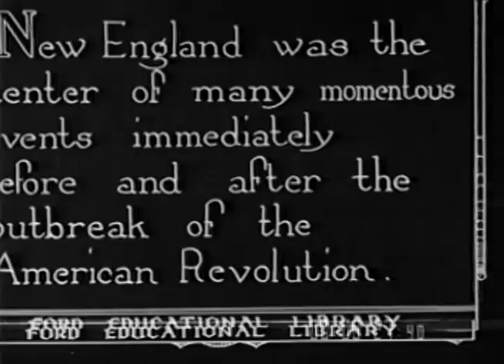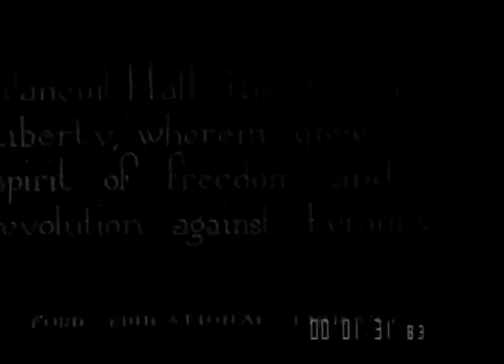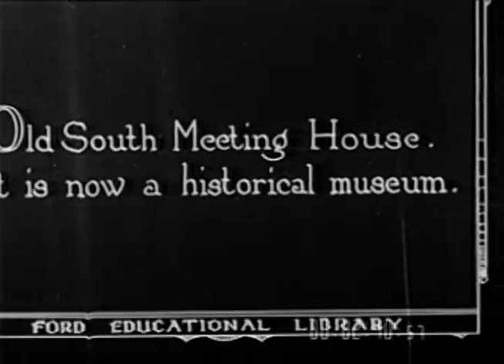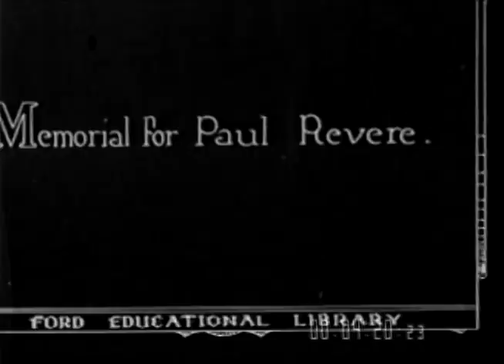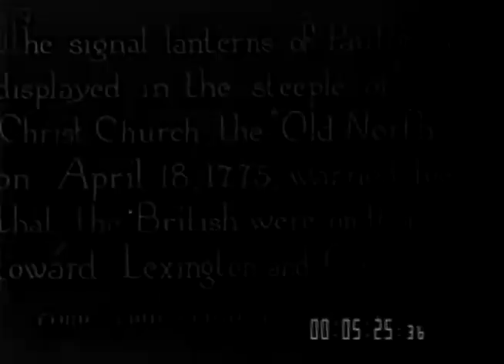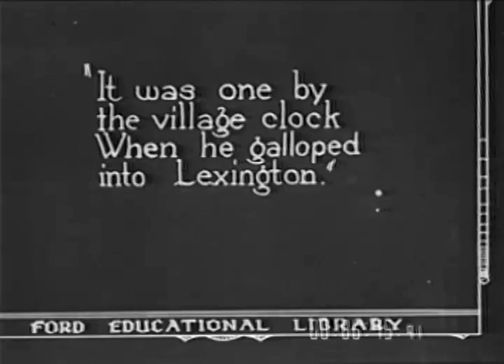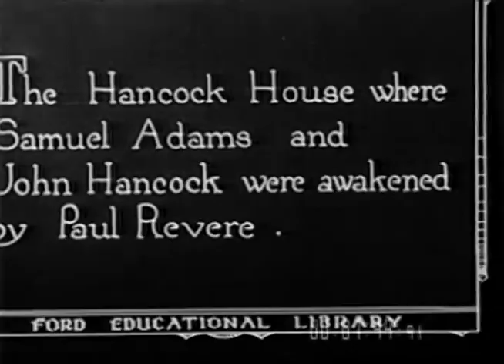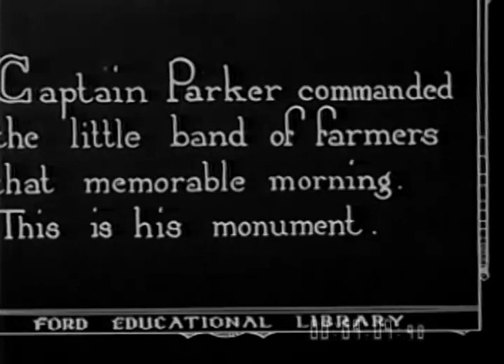Boston and Vicinity 16mm Film, 1920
The original catalog description provided by the Ford Motor Company reads as follows:  Landmarks of the American Revolution. Boston and Vicinity.  “New England was the center of many momentous events immediately before and after the outbreak of the American Revolution.” Map of Boston and vicinity.  “Modern Boston is guardian of national traditions and associations.” Panoramic view of Boston - view from above of heavy pedestrian traffic and automobile traffic on street. “Faneuil Hall, the ‘Cradle of Liberty,’ wherein grew the spirit of freedom and revolution against tyranny.” View of hall. “Here stood ‘Old Liberty Tree,’ under whose sheltering branches the Sons of Liberty were organized in 1760. Note the tablet on the building.” Street in business district, automobile and pedestrian traffic - bas-relief of tree and ‘Sons of Liberty 1766’ on plaque on building.  “King’s Chapel, the first Church of England in Boston. The rector, a Tory, fled when the British left Boston. He took the books, plate, and vestments, most of which have been restored.”  “King’s Chapel burying ground. Many who fought for liberty rest here.” Men in cemetery, headstones.  “Old South Meeting House. It is now a historical museum.” View of meeting house. “State Street, the site of the Boston Massacre in 1770. Old State House in the background.” Street, automobile and pedestrian traffic, Old State House.  “The Massacre monument.” Monument in park. “Here began the Boston Tea Party. The colonists started from this building for the wharf.” Building, truck at curb, train on elevated railway - ‘Griffin Wharf’ plaque on building.  “‘T’ Wharf. It derives its name from the famous Tea Party held here.” Dock, fishing boats in water.  “The Boston Commons was the training field for soldiers in early days.” Park, pond, people on benches.  “Beacon Hill.” View across river of residential area on hill. “Granary burying ground. Samuel Adams and many other patriots have memorials here.” Cemetery, headstones.  “Samuel Adams monument.” Two men looking at large headstone.  “Memorial for Paul Revere.” Couple looking at small monument. “Cambridge. An educational and library center.” “The Washington Elm in Cambridge.” Fence around elm - sign in stone near tree reads, ‘Under this tree Washington first took command of the American Army, July 3rd, 1775.’  “Bunker Hill monument.” Towering monument - statue near base of monument.  “Paul Revere’s House, North Square -- the oldest in the city.” Pedestrian walking in front of old house, U.S. flag - children playing in street in front of house. “The signal lanterns of Paul Revere displayed in the steeple of Christ Church, the ‘Old North,’ on April 18, 1775 warned him that the British were on their way toward Lexington and Concord.” Church - steeple.  “Chopp’s burying ground.” Large cemetery - headstones crowded together. “It was Robert Newman who flashed the lanterns from the ‘Old North’ Church. His tombstone is at the center.” Tombstone. “The Ride of Paul Revere.” Map showing route taken by Paul Revere.  “It was one by the village clock when he galloped into Lexington.” Map.  “It was two by the village clock when he came to the bridge in Concord town.” Map.  “Lexington. The first stand of the defenders of our liberty.” “It was on the green in Old Lexington that the first blood in the Revolutionary War was shed, April 19, 1775.” Two girls near stone monument on green.  “Site of the old Belfry from which the alarm was rung, April 19, 1775.” Wooden building and belfry. “The Hancock House where Samuel Adams and John Hancock were awakened by Paul Revere.” Frame house.  “Buckman Tavern, build in 1690. A meeting place for the Minutemen.” Large frame house.  “Munroe Tavern. British Headquarters.” Sign, ‘Earl Percy’s Headquarters and Hospital, April 19, 1775. The Munroe Tavern built 1695’ - frame house. “Site of the first meeting house, where the wounded were cared for after the engagement.” Stone monument. “Home of Jonathan Herrington, one of the first Americans mortally wounded in the engagement.” Car driven past frame house. “Here is where the Minutemen stood against the foe of liberty.” Stone monument - inscription, ‘Stand your ground. Don’t fire unless fired upon. But if they mean to have a war let it begin here. Captain Parker.’ “Captain Parker commanded the little band of farmers that memorable morning. This is his monument.” Statue on top of rock, man carrying a gun. “The Revolutionary monument, erected by the people of Massachusetts to the memory of the first martyrs who fell in the defense of liberty.” Vine covered monument in fenced area.